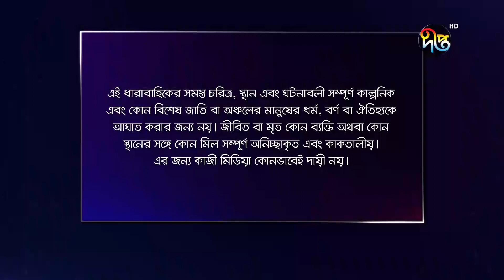বিরোধ/Birodh, ep 6 | Amin Khan, Iresh, Preeti, Mousumi Hamid | Deepto Natok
বিরোধ, পর্ব ০৬
দন্দ্ব ও বিরোধের মাঝে ভালবাসা খুঁজে পাওয়ার গল্প এই ধারাবাহিক নাটক 'বিরোধ'।

Deepto TV address:
7/A/GA Tejgaon Industrial Area, Dhaka 1208, BANGLADESH